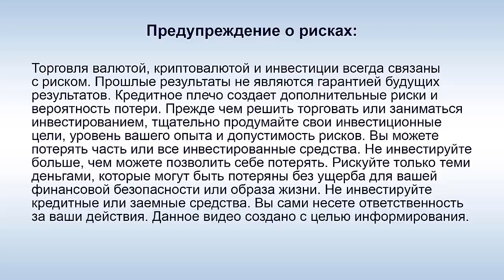Скам VGS Holding - Разбор полетов